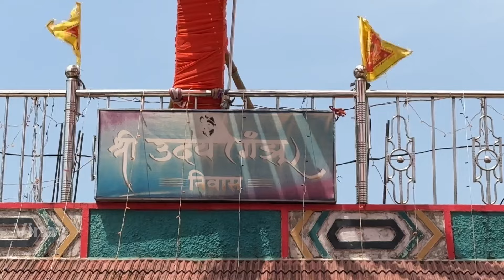Hmare sanghat ki haldi 🥰 | Haldi ceremony | Indian wedding | Haldi rasam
haldi ceremony,
haldi vlog,
vlogs,
family vlogs,
haldi,
k18 haldi ceremony vlog,
funny vlogs,
my haldi ceremony,
haldi ceremony video,
daily vlogs,
indian wedding haldi ceremony,
assames wedding haldi ceremony,
omg haldi vlogs,
mukti haldi vlogs,
comedy vlogs,wedding vlogs,
haldi function,
ceremony,
lifestyle vlogs,
lakhneet vlogs new,
bangle ceremony,
choora ceremony,
moto vlogs,
omg vlog haldi,
indian vlogs,
haldi songs

vinay yadav
vinay yadav block
haldi ceremony
indian wedding
vinay vlogs
chehra ullu web series trailer
dipak apat
fingerprint drawing
friends fingerprint drawing
haldi
haldi songs
ridhu
vinay vlog